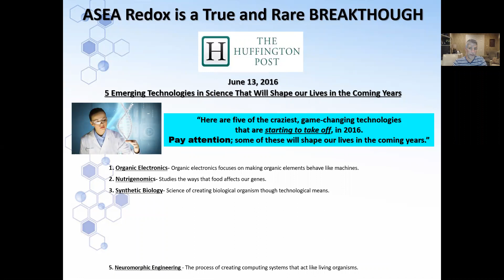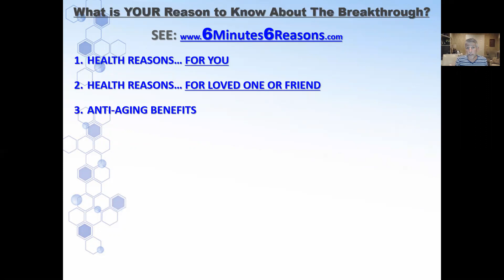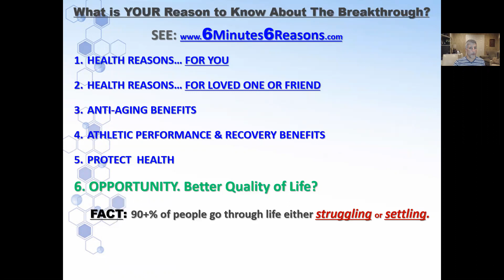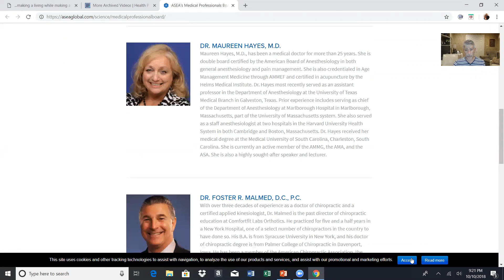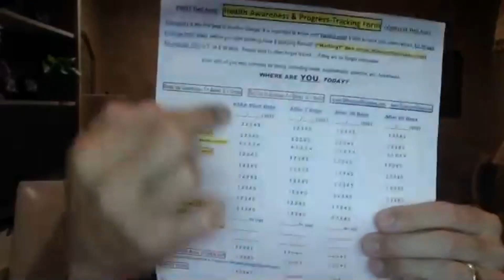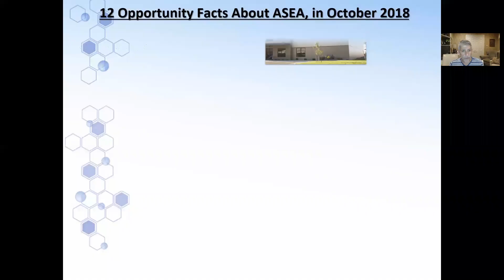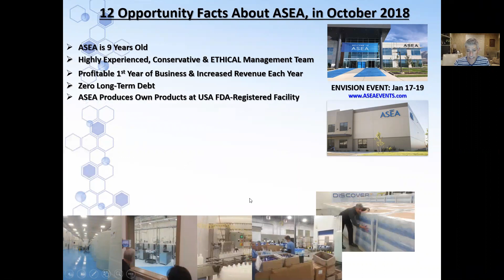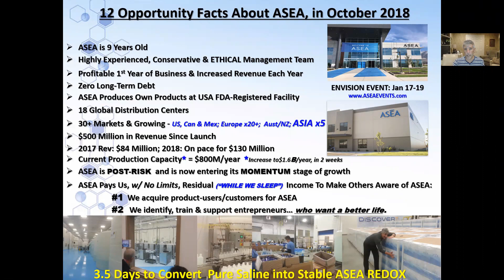ASEA REDOX EXPLAINED (Dr David Silverman)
Dr. David Silverman is a retired foot surgeon and now sits on the Medical Professionals Board of ASEA . In this video, he explains what "TOTAL CELLULAR HEALTH" is and means.